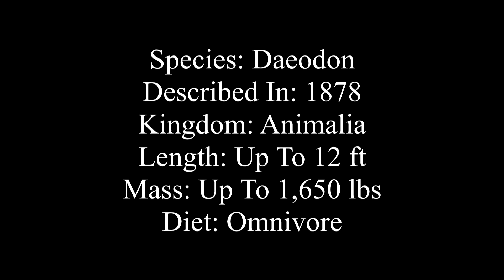Honest J Nowak #2512: (A Million Year Story) Daeodon